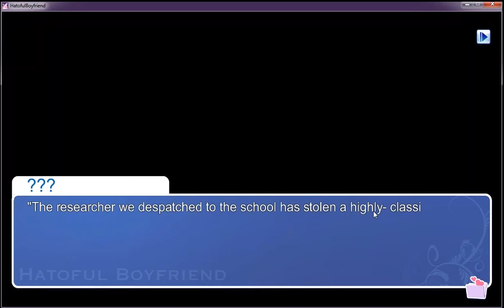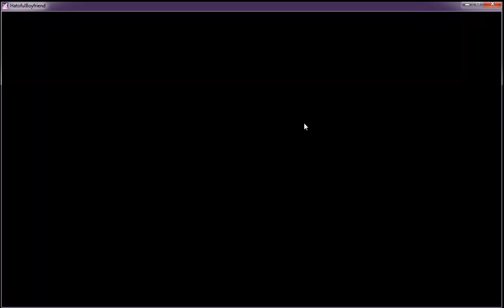Hatoful Boyfriend - Shu Doctor Part 2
Let's Play with Kylaila and Evilkinggumby. Captured using Gotomeeting so low framerate and low audio mixing (sorry) as a experiment for the time being. We're just feeling the waters but trying out multiple character voices and having a bit of fun with the themes and what not.